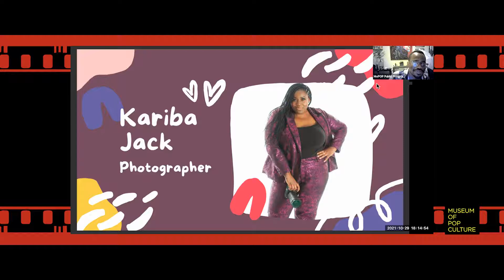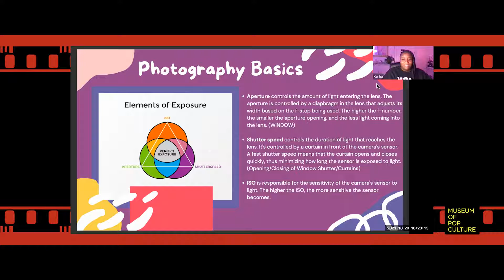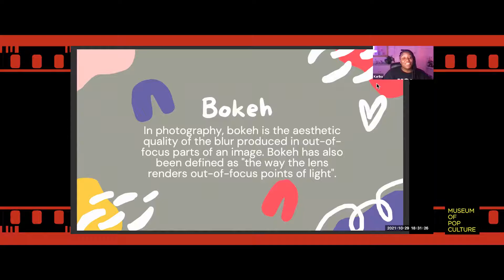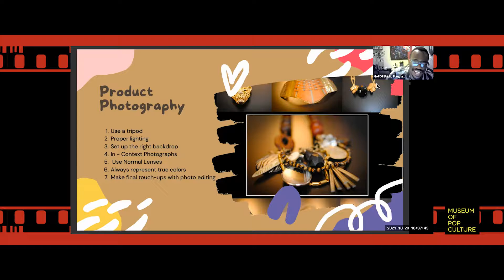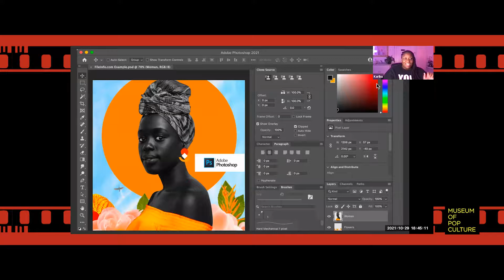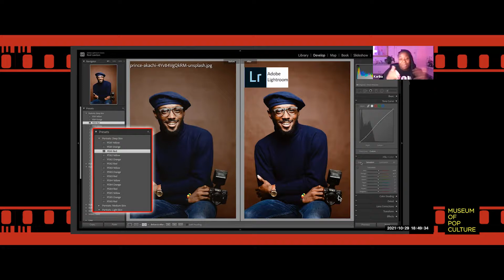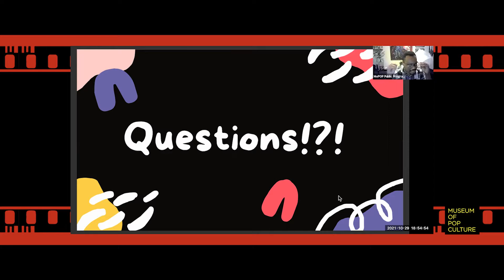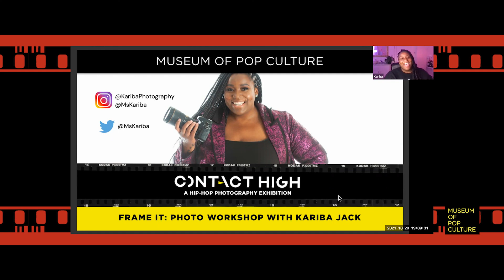Contact High: A Visual History of Hip-Hop - Photography Workshop With Kariba Jack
In celebration of the opening of the 'Contact High: A Visual History of Hip-Hop' exhibition at MoPOP, we put on an amazing series of events to deepen the impact of the exhibition.

Our first event was a Photography Workshop with local photographer Kariba Jack, where attendees learned how to create an image that is frame worthy using any camera they like; from a cell phone camera to a DSLR.

Check out the workshop to learn about the basics of photography, from getting the shot to editing, including:

- What is photography
- Why photography is important
- Types of photography styles and where you'll see that work displayed
- Camera phones & film and digital photography
- Basic shooting guide (ISO, aperture, shutter speed)
- Natural light/harsh lighting/diffused lighting
- At home product shots (finding an object to photograph)
- Discussing post processing mobile apps + software programs
- Editing product photos

About Kariba Jack

Kariba Jack is a hip and fresh Nigerian-American photographer who loves capturing the now. Based here in Seattle, she specializes in natural light photography with a bold and vibrant approach to her portrait and wedding clients. She's photographed many events and worked with celebrities including Trey Songz, Maya, Keyshia Cole, Wale, Common, Keri Hilson, Ne-yo and Tank. Photography is not only her profession, but her passion as well.

The official YouTube of the Museum of Pop Culture {formerly EMP Museum}, a museum focusing on music, film, science fiction, gaming, and more located in Seattle, WA below the Space Needle. Our exhibits currently include Contact High: A Visual History of Hip-Hop, Heroes and Villains: The Art of the Disney Costume, Pearl Jam, Nirvana, Fantasy, Sci-Fi, Horror, Indie Games, Jimi Hendrix, + more!